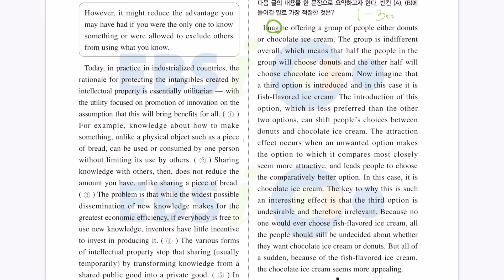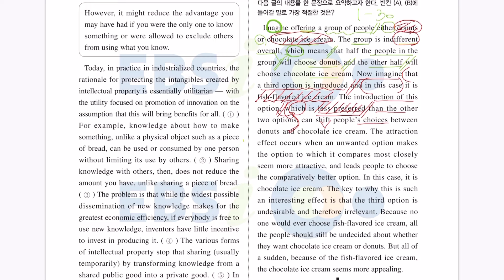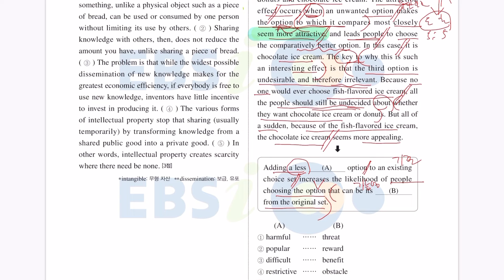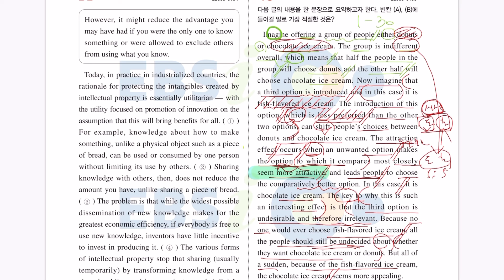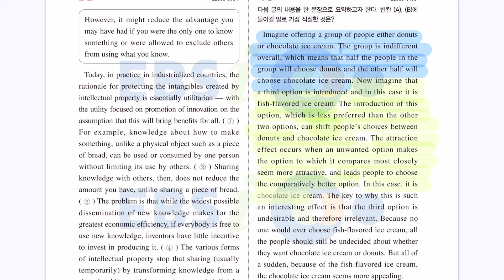2023 년 수능완성영어 실전모의고사 1회 40번